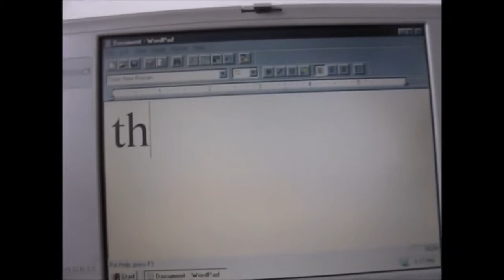Question and Answer Session | 16-Bit Bonus Episode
Hi there.

To celebrate my channel beginning to pick up in pace with views and so on, I have released a Question and Answer video.